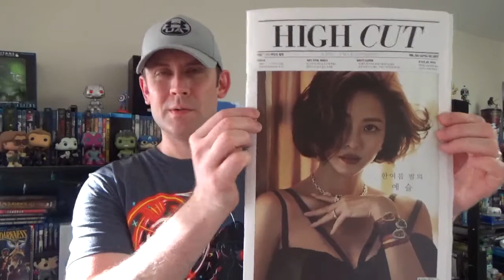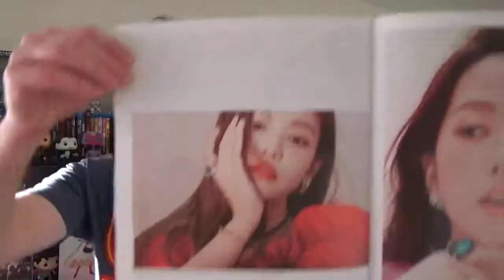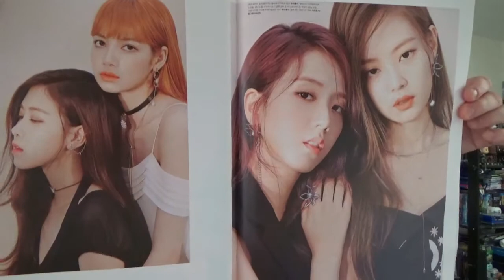Showing Off My High Cut Magazine with BLACKPINK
Got this in the mail today and felt like showing it off.